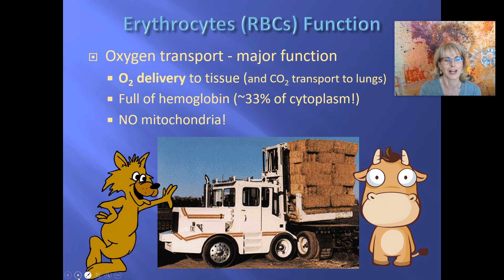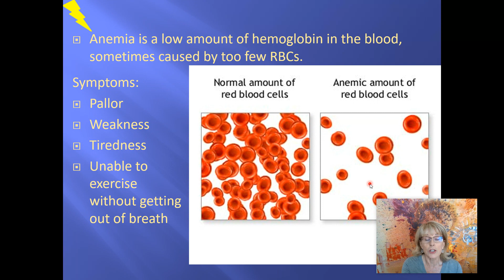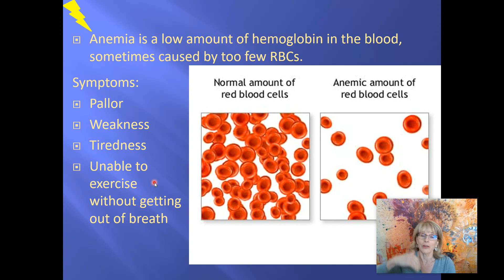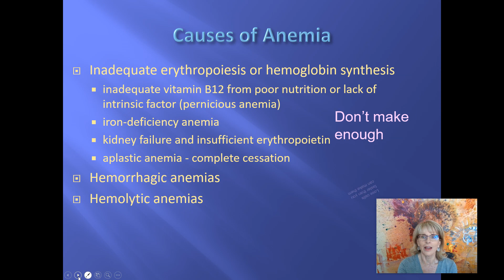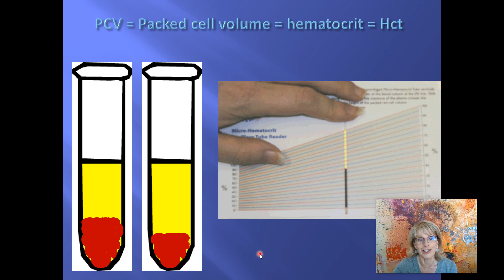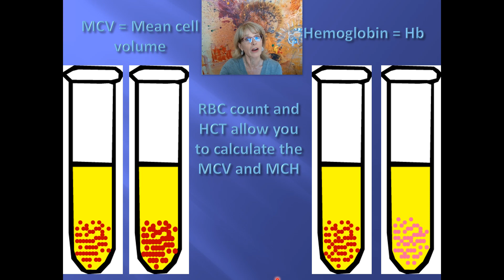Blood 3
Blood, hemoglobin, Hematocrit, mitochondria,